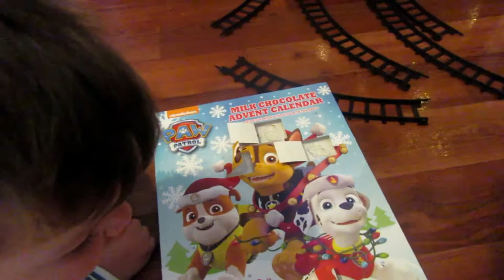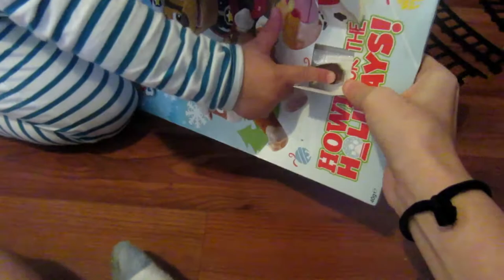Day 5: Santa Clause Is Coming To Town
First time will has wanted to talk to Santa and talked beautifuly with him.. Picked up a few more gifts for people..